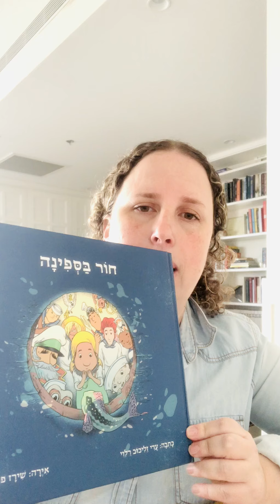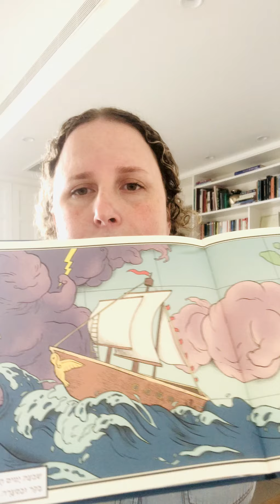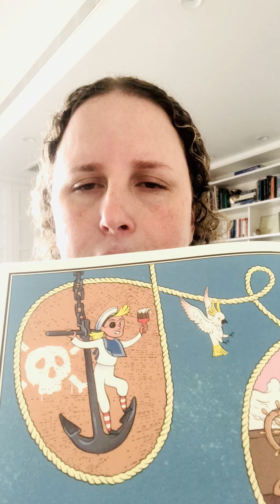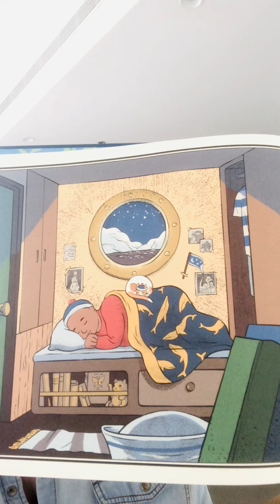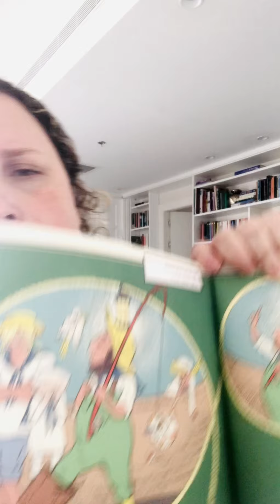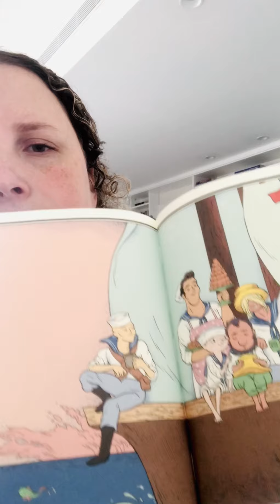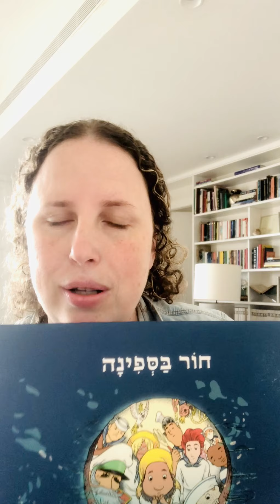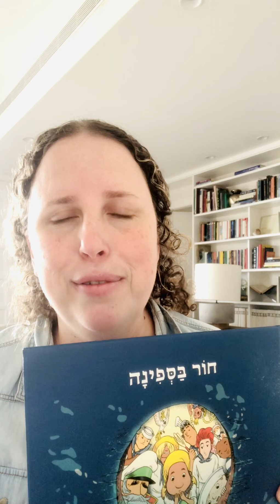חור בספינה שעת סיפור עם עדי זליכוב רלוי, אירה: שירז פומן, הוצאת ידיעות ספרים.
ספריית פיג'מה |